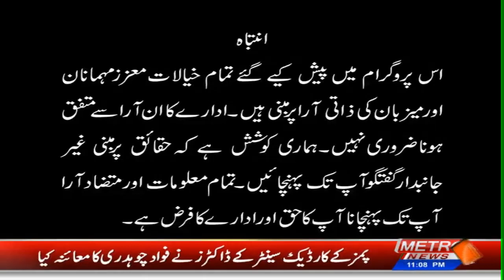State Bank announced a one percent increase in interest rate | Dar Haqeeqat With Bilal Ahsan